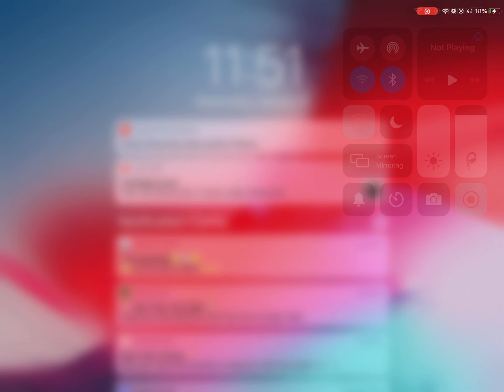January 12, 2022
Credit to TheVideoLover3.